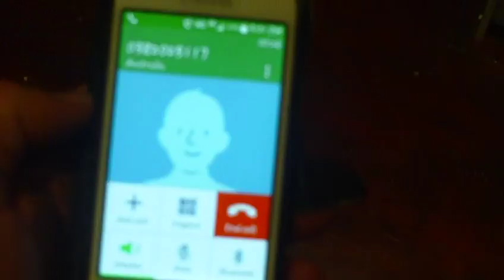Plata - It sounds very "Yugoslav"!